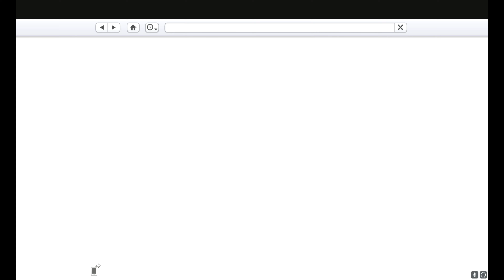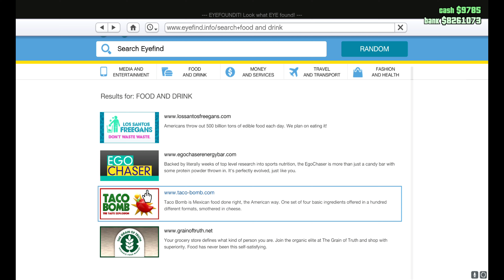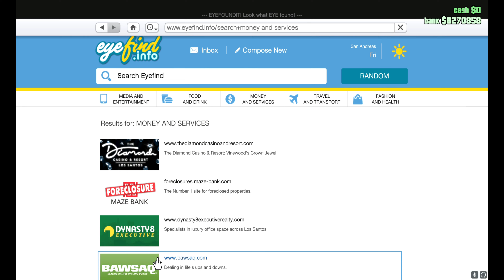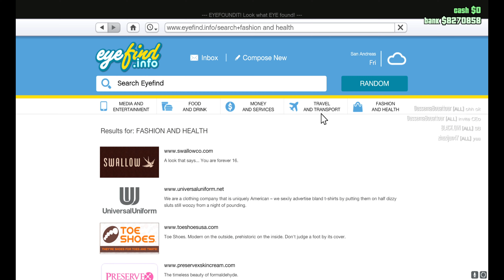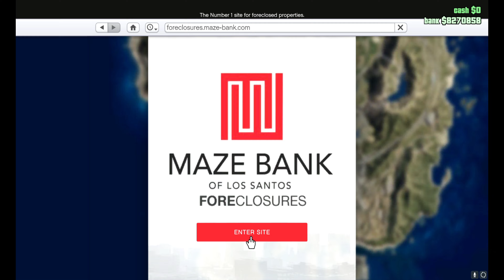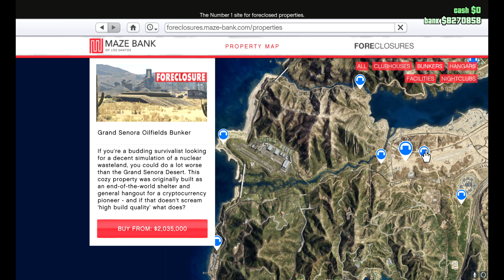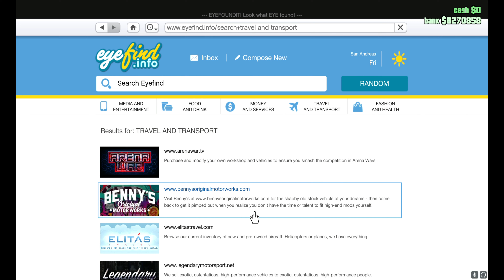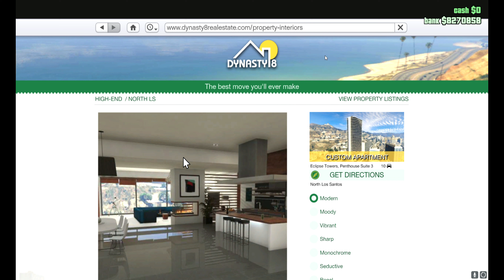GTA 5 Online Eyefind info 4K for properties, entertainment, media, Bunkers, clubhouses, Travel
Grand Theft Auto Online is an online multiplayer action-adventure game developed by Rockstar North and published by Rockstar Games.